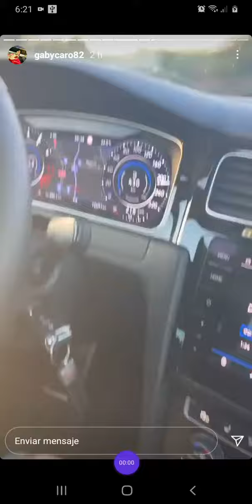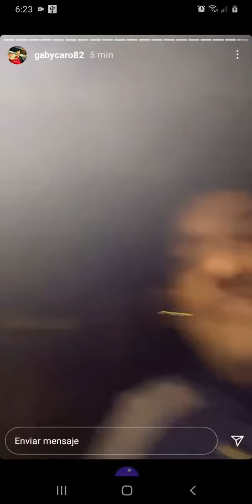Gaby Caro invita a pelear al team L gante en las calles de Barcelona💣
Maxi ""decime donde estás que te caemos"
se pone picante la gira europea 🇪🇦🇦🇷🍾🥂🏆